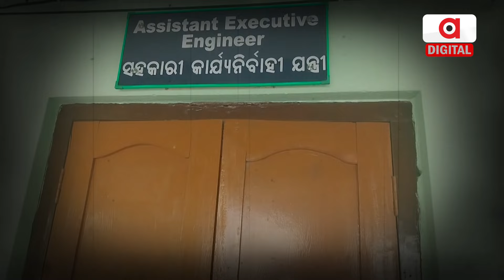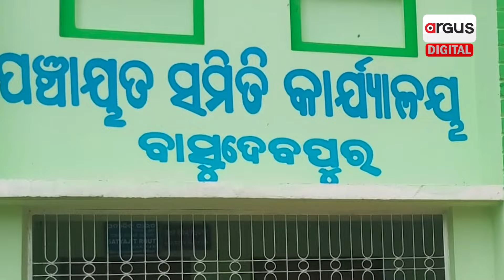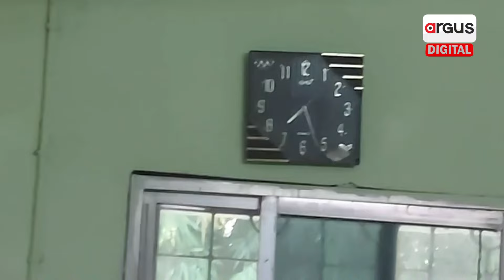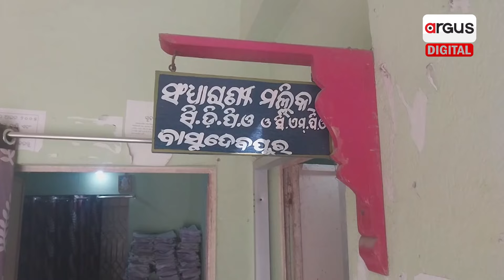Basudevpur Panchayt Office Allegedly Defies Odisha Governments Rule | Argus Digital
ଗ୍ରୀଷ୍ମ ପ୍ରବାହ ଚାଲିଥିବା ବେଳେ ଖରା ଦାଉରୁ ମୁକ୍ତି ପାଇବାକୁ ସକାଳ 7ଟାରୁ ଦିନ ଗୋଟାଏ ପର୍ଯ୍ୟନ୍ତ ସରକାରୀ କାର୍ଯ୍ୟାଳୟକୁ ଖୋଲା ରଖିବାକୁ ନିର୍ଦ୍ଦେଶ ମିଳିଛି । କିନ୍ତୁ ଥରେ ନଜର ପକାନ୍ତୁ ଏ ସରକାରୀ କାର୍ଯ୍ୟାଳୟକୁ ।  ୭ଟା ତ ଦୂରର କଥା ସକାଳ ୮ଟା ପରେ ବି ଏଠାରେ ତାଲା ଝୁଲୁଛି ।